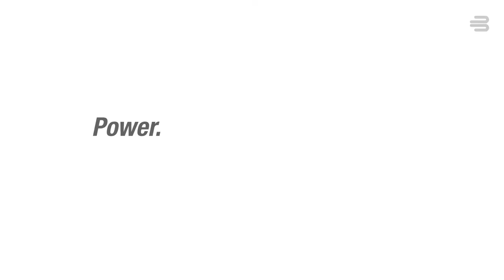Sports Comp Knee Support NBA - Houston Rockets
Houston has a legacy of dominance in elite sports, and Rockets fans have hoops running through their veins. Now you can show your team colors and achieve breakthrough performance in authentic NBA licensed knee supports, the new Sports Compression Knee Support NBA – Team Edition.